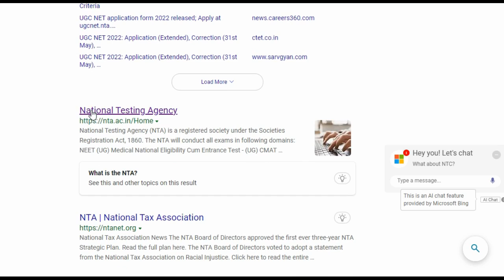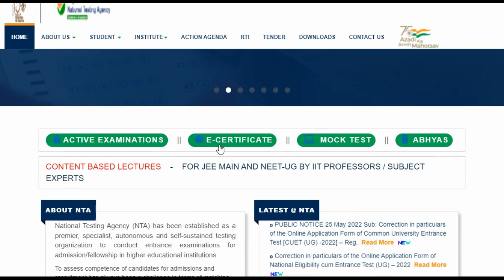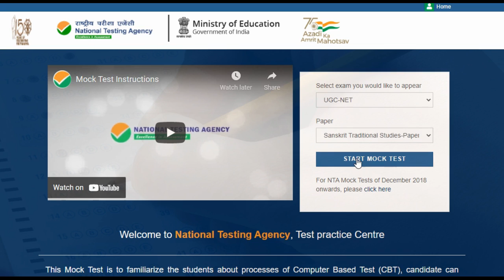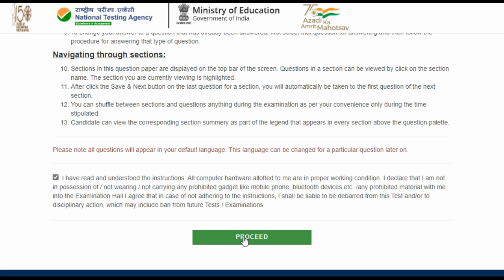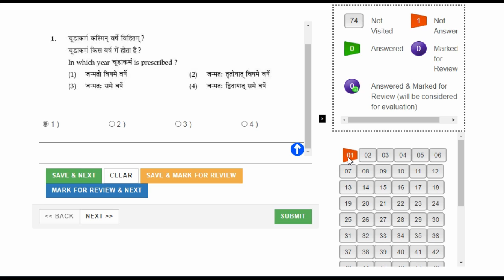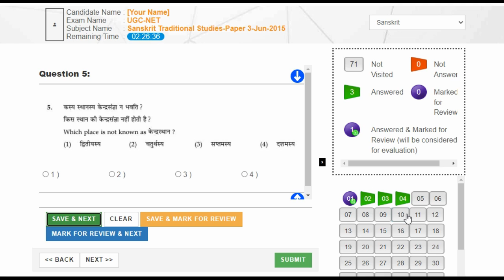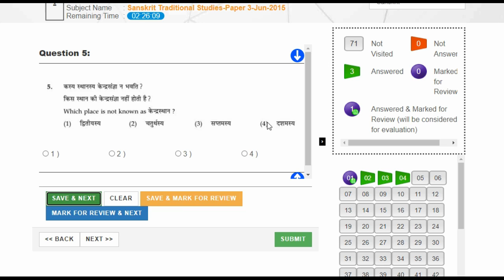Online Exam Demo | Computer Based Online Exam Demo | ugc net exam online practice test | Mock Test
NTA NET Full Study Play List Follo Up Now Please -